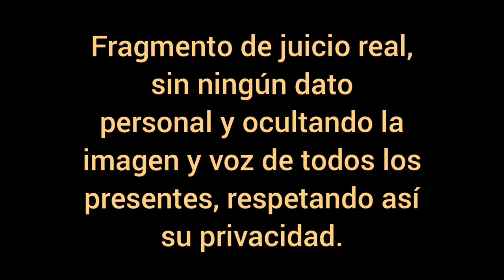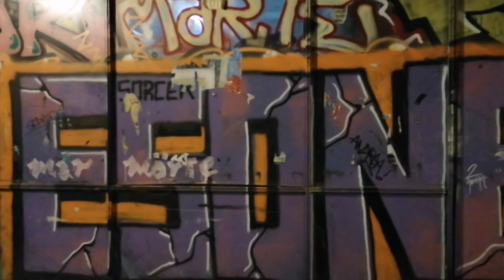Modificación de funciones y extinción del contrato trabajo CON INDEMNIZACIÓN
Una degradación de categoría profesional mediante un cambio de funciones de trabajo que menoscabe la dignidad profesional del trabajador, puede suponer la extinción del contrato por voluntad del trabajador (art. 50.a ET). Con derecho a INDEMNIZACIÓN Y PARO.

Si no hay menoscabo en la dignidad, también es posible la extinción con una indemnización menor. Igualmente puede cobrar el paro.

En este video tenéis un extracto anonimizado de un juicio que hice en Barcelona, cuya sentencia fue estimada en su integridad. Una trabajadora responsable de equipo, fue degradada a camarera. Se le rebajó la categoría profesional y la empresa le mandó unas funciones que no son las suyas propias.